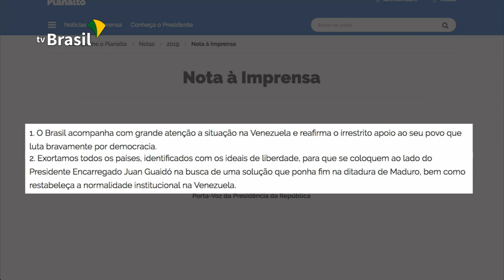Governo vai destinar R$ 220 milhões para acolhimento de venezuelanos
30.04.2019 - O governo brasileiro vai garantir um reforço de mais de duzentos e vinte milhões de reais para assistência e acolhimento humanitário de venezuelanos.